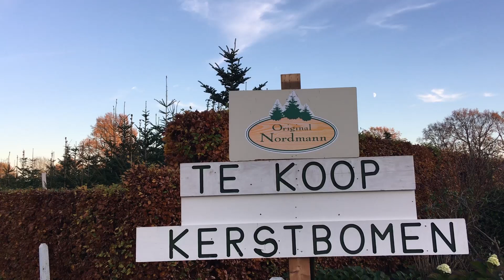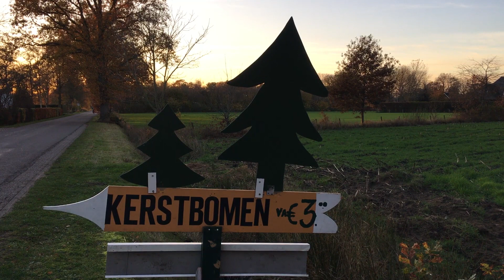20201124 Haaksbergen Kerstbomenverkoop piekt vroeg dit jaar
VIDEO Kerstbomenverkoop piekt vroeg dit jaar

Zo'n Hollandse fijnspar geeft een lekkere dennengeur in je woonkamer.

Kerstmis komt dit jaar vroeg voor verkopers van de feestelijke bomen: zij hebben het nu al drukker dan ooit. Volgens de verkopers zoeken mensen gezelligheid en bestellen ze daarom eerder hun boom.

Mensen staan te popelen om een boom te kopen. Ze hunkeren naar gezelligheid, die is er nu niet. De mensen zijn de sfeer al in huis aan het halen. In verband met corona zijn mensen er vroeg bij en hamsteren ze een beetje.

Erwin Goering neemt, na vele jaren, de verkoop van zijn schoonvader Johan Noordink over. Ze hebben verschillende soorten kerstbomen. De bekende Nordman, de blauwspar of de traditionele Hollandse fijnspar. Die laatste geeft een lekkere dennengeur in je woonkamer.

"De bomen worden in het Sauerland opgekweekt van zaadje uit een dennenappel tot boompje en die mag dan hier aan de oude enschedeseweg 16, nog even doorgroeien. Bomen worden ook potgekweekt verkocht, lekker makkelijk. Ze zijn er in alle maten, van 60 cm tot wel 6 meter."

Interview en tekst: Christa Wensink
Camera en montage: Matthijs Prins